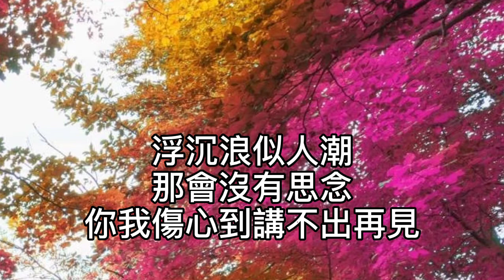卡拉OK~講不出再見（粵語）男key 是對是錯也好不必說了！是怨是愛也好不須揭曉！何事更重要！比兩心的需要！柔情密意怎麼可缺少！是進是退也好有若狂潮！是痛是愛也好不須發表！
講不出再見（粵語）

作詞：向雪懷
作曲：Cho Yong Pil/
Senke Kazuya

是對是錯也好不必說了
是怨是愛也好不須揭曉

何事更重要
比兩心的需要
柔情密意怎麼可缺少

是進是退也好有若狂潮
是痛是愛也好不須發表

曾為你願意
我夢想都不要
流言自此心知不會少

這段情
越是浪漫越美妙
離別最是吃不消

我最不忍看你
背向我轉面
要走一刻請不必諸多眷戀

浮沉浪似人潮
那會沒有思念
你我傷心到講不出再見